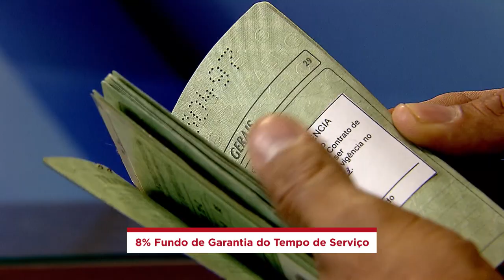Prazo para cobrar depósitos do FGTS é de 30 anos se ação foi proposta até 13 de novembro de 2019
Ao aplicar a modulação dos efeitos do Tema 608 fixada pelo Supremo Tribunal Federal (STF) em repercussão geral, a Primeira Turma do Superior Tribunal de Justiça (STJ) estabeleceu que, relativamente aos contratos de trabalho em curso no momento do julgamento do STF, se o ajuizamento da ação para receber parcelas vencidas do Fundo de Garantia do Tempo de Serviço (FGTS) ocorreu até 13 de novembro de 2019, o trabalhador tem direito à prescrição trintenária.
REsp 1841538